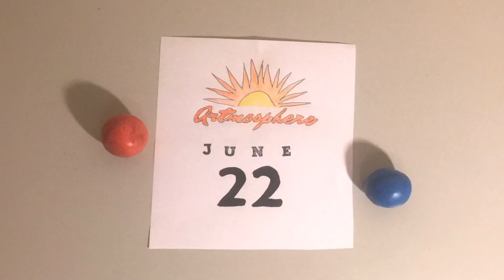Feufollet + Jelly Toast - Louisiana Dates June 2018